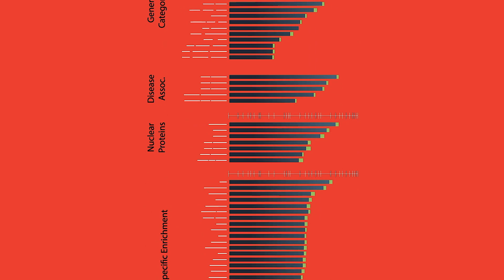HuProt™ Human Proteome Microarray for Autoantibody Profiling and Target ID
HuProt™ microarray boasts the world's most comprehensive content with more than 21,000 unique human proteins, isoform variants, and protein fragments for autoantibody profiling and target ID – covering 16,794 unique genes. This includes 15,889 of the 19,613 canonical human proteins described in the Human Protein Atlas, with broad coverage across protein subclasses.